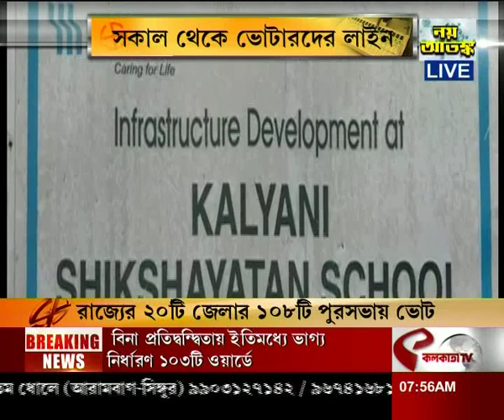কল্যাণীতে ভোটগ্রহণ চিত্র